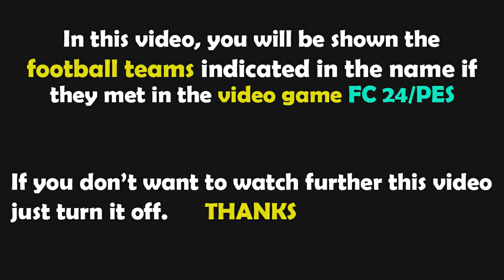Gameplay FC 24 | Malmö FF vs Sparta Praha | Champions League 2024